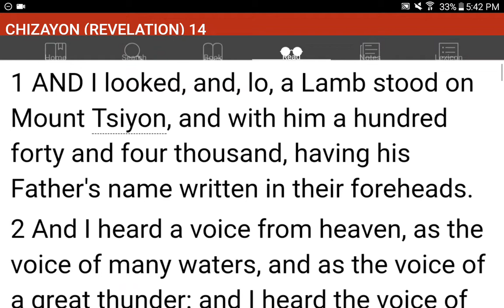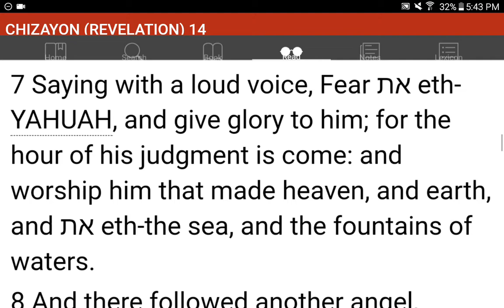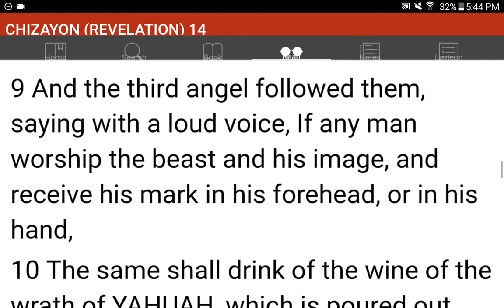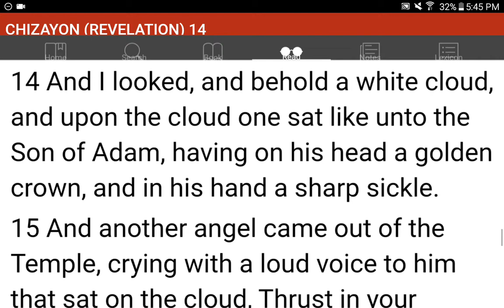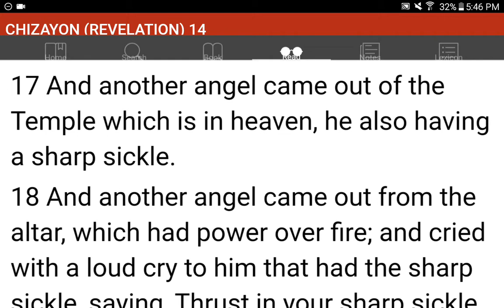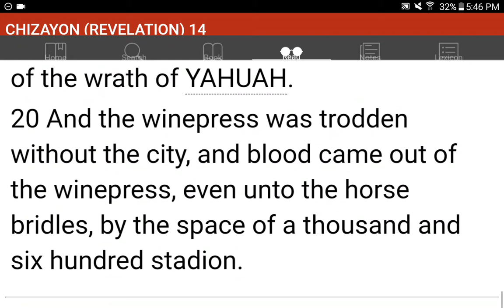💜h?™ "What's the MOST HELPFUL & SIMPLEST WAY that WORKS?"™ GIVE 1P/Month NOW! GCash